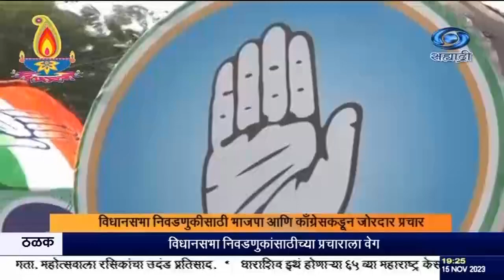मध्य प्रदेश पहिल्या टप्प्यासाठीचा आणि छत्तीसगडमधील दुसऱ्या टप्प्याच्या मतदानाचा प्रचाराची सांगता.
दि.१५.११.२०२३ :
   देशात पाच राज्यात होत असलेल्या विधासभा निवडणुक प्रचाराच्या पार्शवभूमीवर पंतप्रधान नरेंद्र मोदी यांनी आज राजस्थानातल्या बायतू इथं एका जाहीर सभेला संबोधित केलं. महिलांबाबत काँग्रेस नेत्यांनी केलेल्या आक्षेपार्ह विधानांवर पंतप्रधानांनी यावेळी जोरदार टीका केली. पंतप्रधानांनी आपल्या भाषणात  राजस्थानच्या मुख्यमंत्र्यांना अडचणीत आणणाऱ्या लाल डायरीचा उल्लेख केला.
दरम्यान, मध्य प्रदेश विधानसभा निवडणुकीच्या पहिल्या टप्प्यासाठीचा आणि छत्तीसगडमधील दुसऱ्या टप्प्याच्या  मतदानाचा प्रचाराची  आज सांगता झाली. . भाजपा आणि काँग्रेसचे दिग्गज नेते प्रचारात उतरले असून आज शेवटच्या दिवशीही जोरदार प्रचार करण्यात आला. भाजपा आणि काँग्रेस नेत्यांनी अनेक ठिकाणी प्रचारसभा घेतल्या.
    मध्य प्रदेशातील सर्व २३०  विधानसभा जागांसाठी आणि छत्तीसगडच्या एकूण ९० जागांपैकी ७०  जागांसाठी येत्या  १७  तारखेला मतदान होणार आहे. केंद्रीय गृह मंत्री तसंच भाजपाचे वरिष्ठ नेते अमित शाह यांनी आज छत्तीसगडमधल्या कोरबा इथं एका जाहीर सभेला हजेरी लावली. छत्तीसगडमधील निवडणुकीच्या पहिल्या टप्प्यासाठी या महिन्याच्या ७  तारखेला २०  विधानसभा मतदारसंघांमध्ये मतदान झालं होतं.
     तेलंगणा विधानसभा निवडणुकीसाठी उमेदवारी अर्ज मागे घेण्याचा आज शेवटचा दिवस होता . सोमवारी अर्जांची छाननी झाली. तेलंगणात ३० नोव्हेंबरला विधानसभेच्या ११९  जागांसाठी मतदान होणार आहे. राज्यात प्रचाराला वेग आला आहे. सर्व प्रमुख पक्षांचे नेते आपापल्या उमेदवारांच्या समर्थनार्थ जोरदार प्रचारात व्यस्त आहेत.

8.30am | 11.00am | 1.00pm | 4.30pm | 7.00pm | 9.30pm